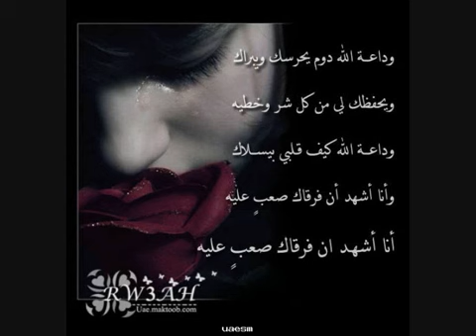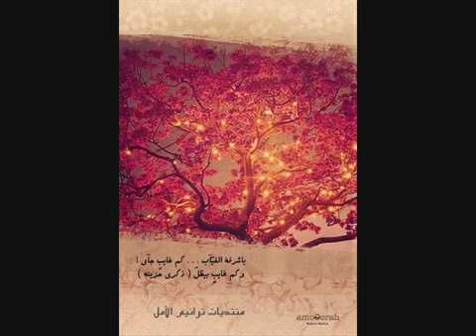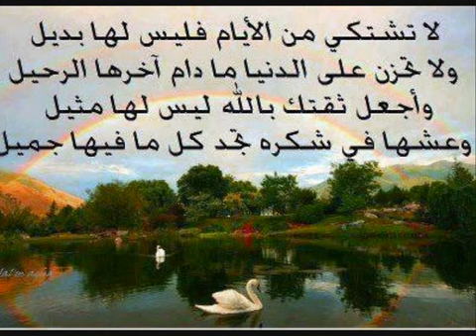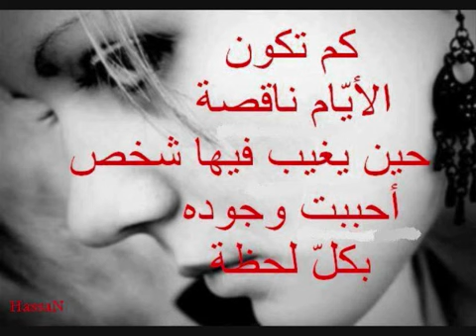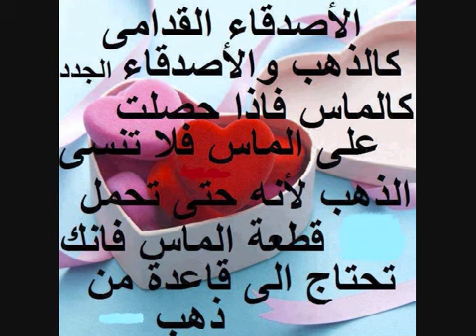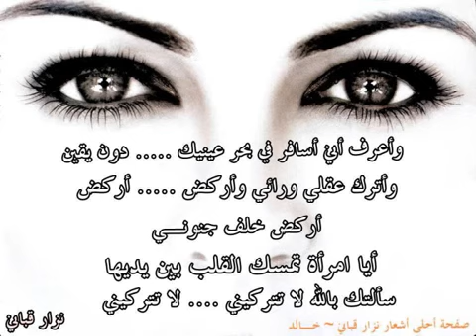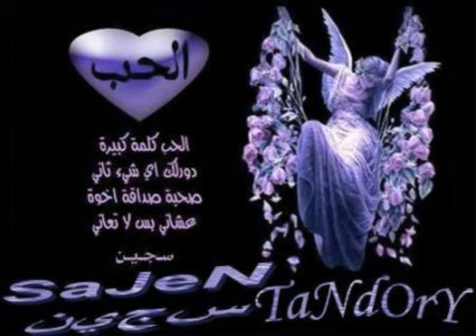هانى شاكر لو كنت غالى عليك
لو كنت غالى عليك